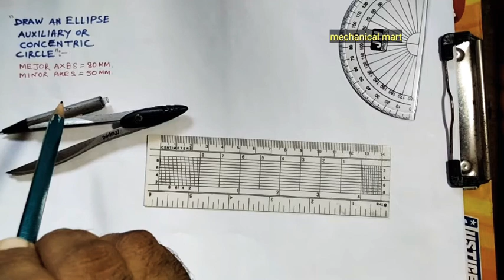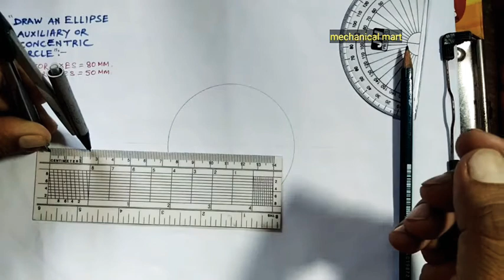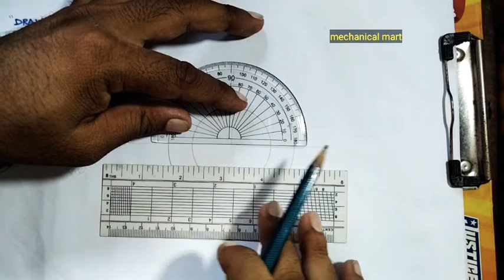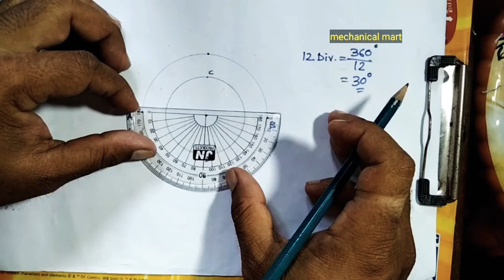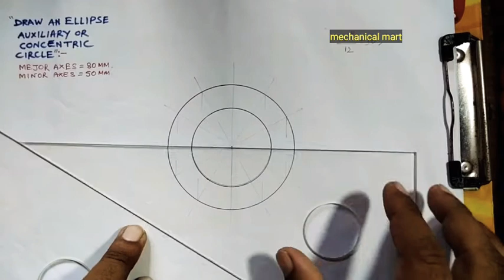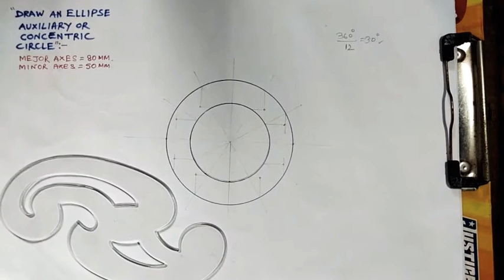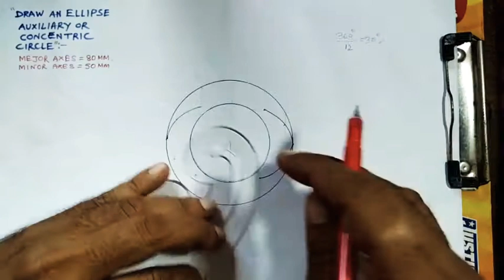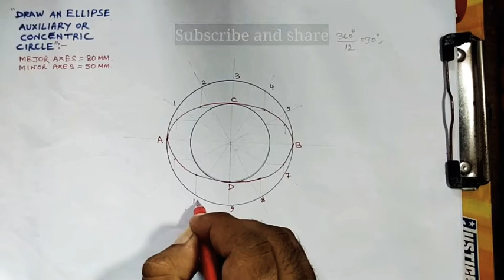draw an ellipes-উপবৃত্ত-(concentric circle method)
ellipse/উপবৃত্ত:An ellipse is a circle that has been stretched in one direction, to give it the shape of an oval.